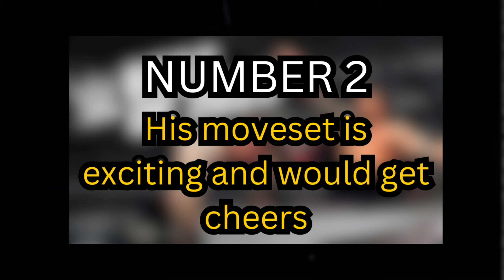This is Why Jacob Fatu Shouldn't JOIN The Bloodline...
Discover the compelling reasons why Jacob Fatu's integration into the Bloodline might not be the best move for the faction's dynamic! From contrasting personalities to potential power shifts, this video delves into why Fatu's joining could spell trouble for Solo Sikoa's leadership. Wrestling enthusiasts, don't miss out on this insightful analysis!